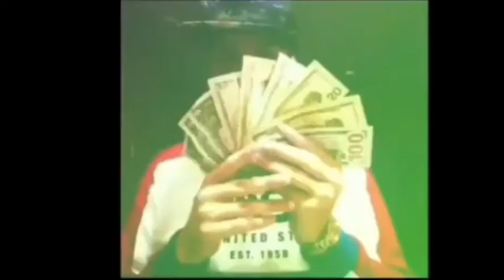Damian Lillard VS James Harden | Nba2k20 Mobile Blacktop